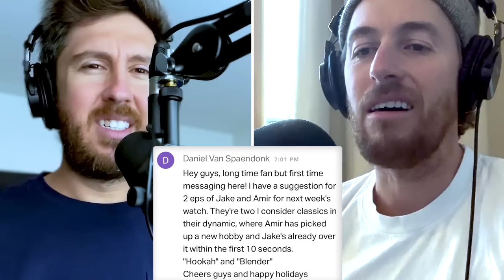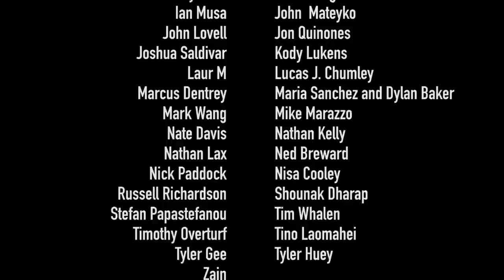Jake and Amir watch Hookah and Blender (FULL PATREON EPISODE)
Every so often we will release a full episode from our . This one and about 200 others only on our Patreon!